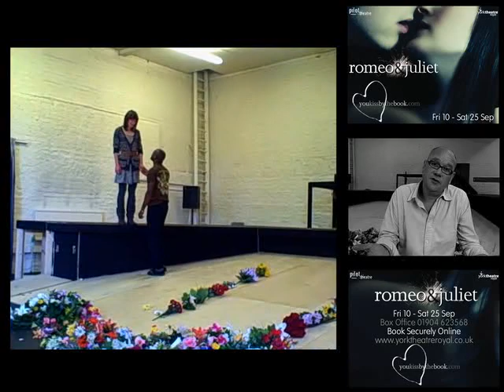Romeo & Juliet In Rehearsal